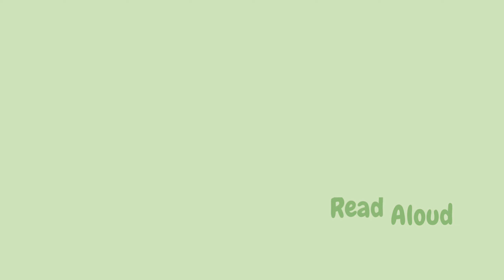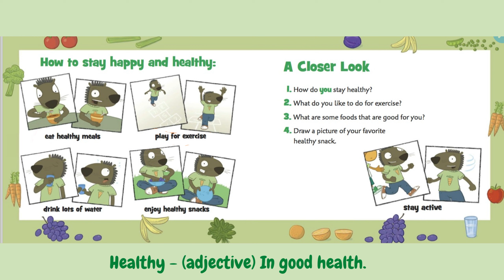Read Aloud "Happy, Healthy Ajay!"